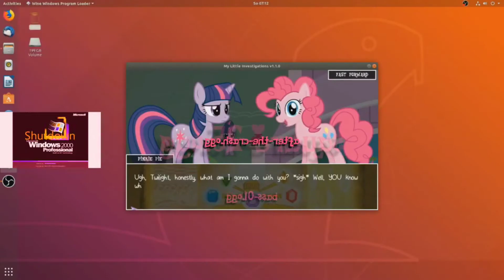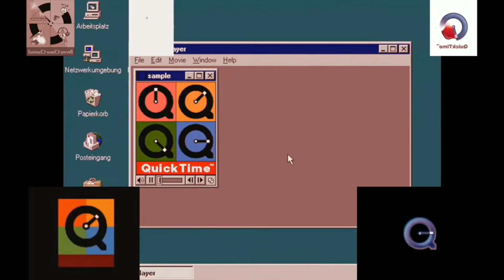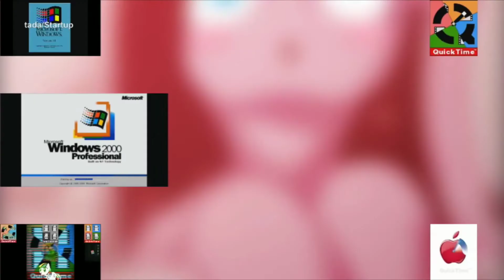(Reupload) Switchy Remix Collab V2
I'm reuploading it because its a favorite part in that sparta, imma have it in public because I'm uploading less i realized, so I'm gonna put the other 2 on public too